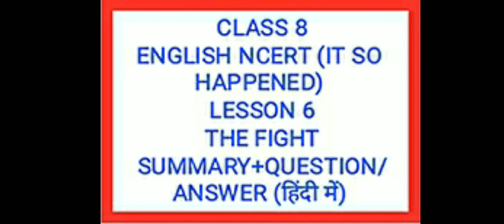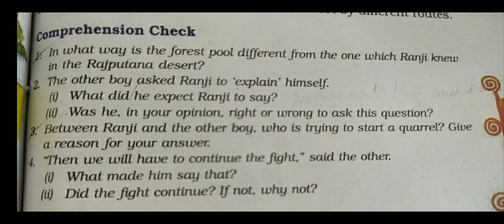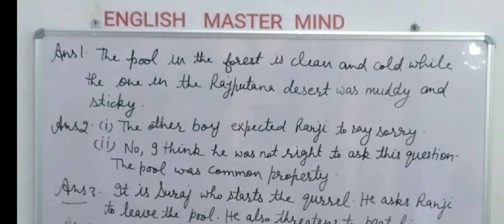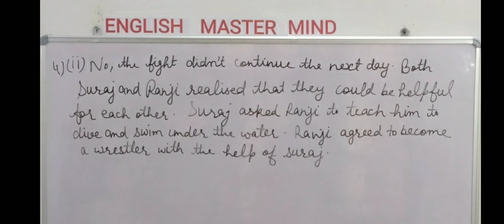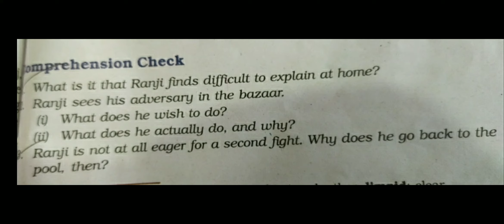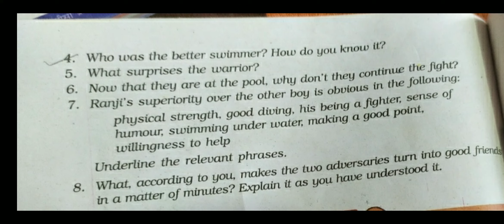Class 8 Summary+Question/Answer Lesson 6 The Fight with full explanation (हिंदी में) by sudesh mam